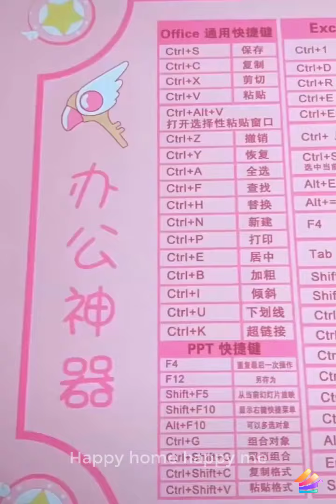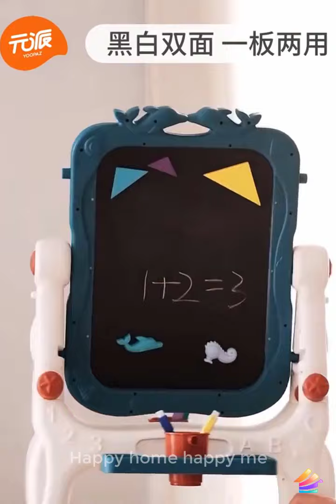⚡Kitchen Organization Ideas | Amazon Products | amazonsproducts#025